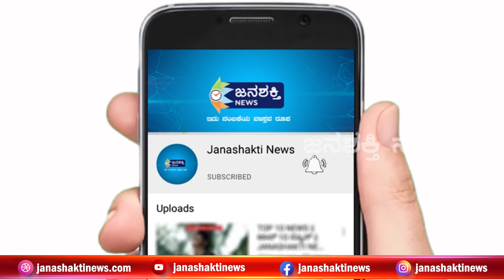Mysore | ರೋಹಿಣಿ ಸಿಂಧೂರಿ ಆಯ್ತು, ಈಗ ಮನೀಶ್ ಮುದ್ಗಲ್ ವಿರುದ್ಧವೂ ಮುಗಿಬಿದ್ದ SA RA Mahesh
JanashaktiNews Mysore | ರೋಹಿಣಿ ಸಿಂಧೂರಿ ಆಯ್ತು, ಈಗ ಮನೀಶ್ ಮುದ್ಗಲ್ ವಿರುದ್ಧವೂ ಮುಗಿಬಿದ್ದ SA RA Mahesh